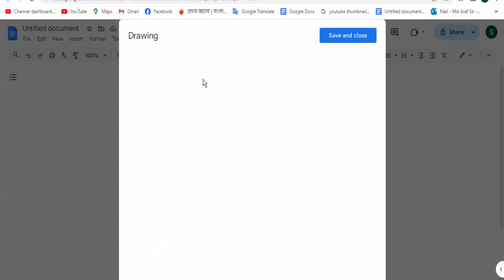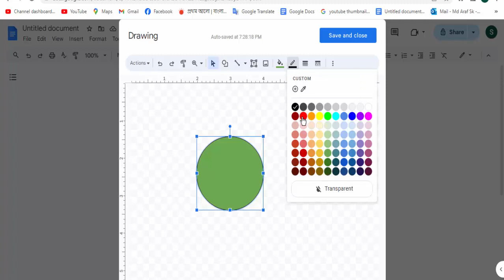How to Write Text in Round Shape in Google Docs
Assalamu Walaikum,
In this video, I will Present How to Write Text in Round Shape in  Google Docs. Let's get Started.